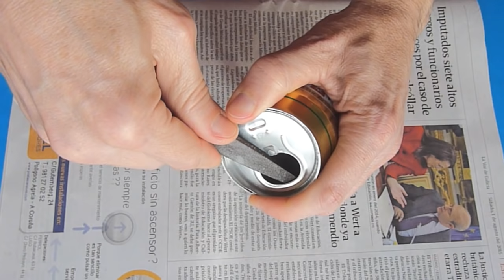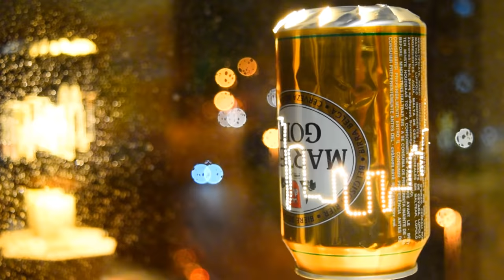Lámpara Giratoria hecha con Latas de Bebidas / Rotating lamp with Can of Coke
Incorporan una nuevo truco para hacer que la lata gire mucho más fácilmente

Con latas de bebidas vacías se pueden hacer una infinidad de cosas chulas. Os presento hoy uno de estos trabajitos tan curiosos, una lámpara giratoria.
En esta ocasión es eléctrica pero, si quieres saber como hacerla para utilizar con velas de cera, aquí tienes el tutorial:

- Técnica para hacer las ranuras en el borde de la lata que gira:

Si la lata no gira, te recomiendo que intentes abrir un poco más los cortes de la parte superior. No te olvides de poner la aguja o la punta del bolígrafo, es de gran ayuda, bueno, más bien imprescindible.
Otras veces, la diferencia entre un funcionamiento perfecto o que la lata no gire, es solo cuestión de un milímetro a la hora de colocarla sobre el eje de giro. Prueba a moverla hasta que encuentres el punto exacto.
Cuando se utiliza una vela de cera, la lata comenzará a girar en poco tiempo, desprende mucho calor ascendente.
Cuando la lámpara sea eléctrica, indudablemente hay que dejarla que se caliente un buen rato. Con bombillas de tipo led que apenas se calientan, no funcionará.
Recuerda siempre que la lata que gira se va a poner muy muy caliente, literalmente quemará. Mucho ojo al tomarla con la mano, si lleva un rato encendida, te quemarás seguro. Déjala enfriar antes de cogerla o utiliza un trapo, por ejemplo.

¿POR QUÉ GIRA LA LÁMPARA ?
 Las ranuras que hemos hecho en la parte superior de la lata actúan a modo de molino o turbina con el aire caliente ascendente
que produce la bombilla. Por esta misma razón, no se pueden utilizar lámparas de tipo led para hacer la lámpara giratoria. Como apenas se calientan, no hay ascendencia de aire caliente y la lata no gira.

AVISO DE SEGURIDAD SOBRE LOS PORTALÁMPARAS:

Después de varios días utilizando las distintas lámparas que he construido para hacer el vídeo, he observado que después de 15 0 20 minutos de funcionamiento, el portalámparas está tan caliente que incluso el plástico empieza a deformarse en la parte más alta. Imagino que incluso podría llegar a fundirse completamente.
El calor que genera la bombilla, al estar en un espacio tan pequeño, se va "acumulando" hasta alcanzar una temperatura muy muy elevada.
Por tanto, recomiendo  que se utilice un portalámparas metálico o cerámico. He comprobado que no pasa absolutamente nada aunque la lámpara permanezca encendida
durante un largo tiempo. No utilices casquillos (portalámparas) de plástico para este montaje.

- Algunas de las plantillas que he utilizado (con un programa del tipo Inkscape habrá que adaptarlas al tamaño de la lata que utilicemos):

Músicas utilizadas:

 - "Grab the light" By zero-project LYRICS: Vagia Papapostolou